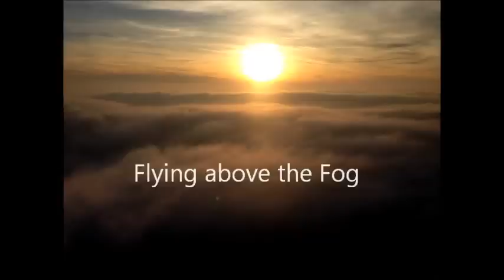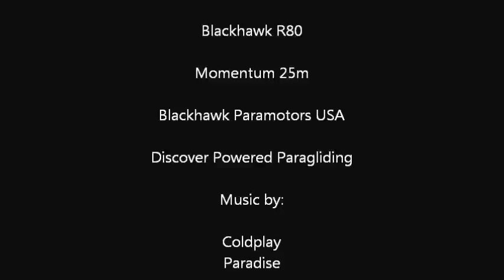Full Versin of Epic Flight Flying Thru the Fog in my Powered Paraglider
Epic flight.  Foot Dragging down roads, Rail Road Tracks and flying above the fog in my Blackhawk Talon 175 and 22m Velocity Recon.

Music by Cold Play, Paradise